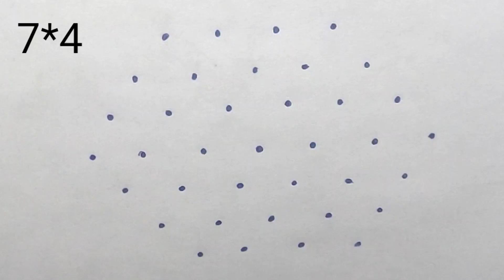Amazing rose flower rangoli / rose flower rangoli design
Rose rangoli design
pencil art rangoli
beautiful rose rangoli